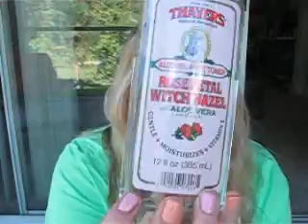Let's talk DRUGSTORE! (mostly new products)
Hello lovelies! Not sure if you missed me, but I've sure missed you!

*NOTE: Forgot to mention the Revlon Kissable Balm Stains, but I've talked about my love for them a few times before anyways!*

ON MY FACE:

L'Oreal True Match Lumi foundation in n1-2 soft ivory/classic ivory (loving so far!)
Clinique Airbrush Concealer in Neutral Fair
Lancome Star Matte bronzer in Sunkissed
Illamasqua blush in Tremble
TheBalm Mary Lou-Manizer (cheek & brow highlight)
Bobbi Brown long-wear cream shadow in Nude Beach (as a base)
L'Oreal Infallible e/s in Liquid Diamond
MAC Glamour Check e/s
Stila Stay All Day liquid liner pen
Laura Mercier Caviar Stick in Amethyst
Milani Shadow Eyez in Winter White (inner corners)
Maybelline Master Shape Brow in Soft Brown
Lancome Hypnose Drama mascara
Dior Addict Extreme 336 Saint Tropez
Buxom Big & Healthy Lip Cream in Pink Lady

NAILS:

American Apparel Coney Island (baby pink)
MAC Life and Beth (creamy peach orange)

NECKLACE: J.Crew
TEE: GAP
RING: Charming Charlie (gold mouse)